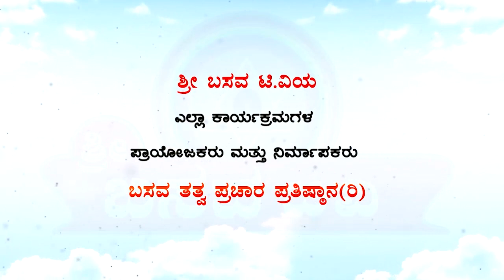Sri Basava T V VACHANA VAIBHAVA HEJJAJI EP 47